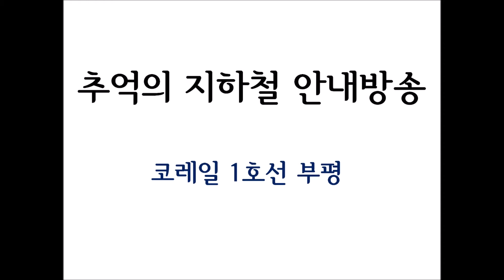추억의 지하철 안내방송 - 한국철도 1호선 부평역 (2000년대 후반, 한수림·브랜든)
2008년 부역명 개칭으로 인해 새로 녹음한 음원.